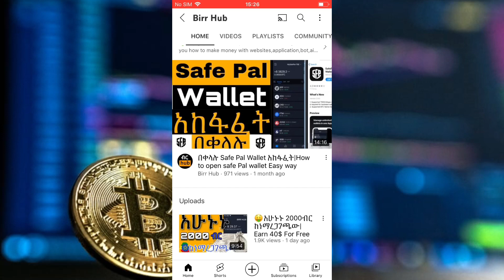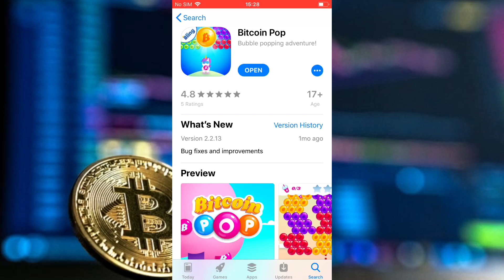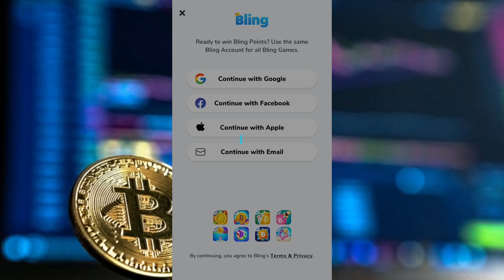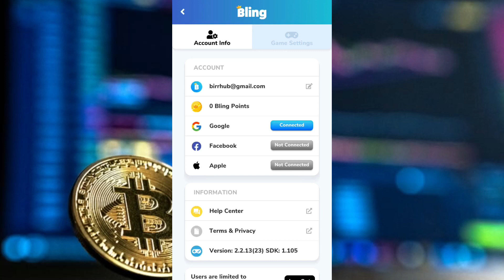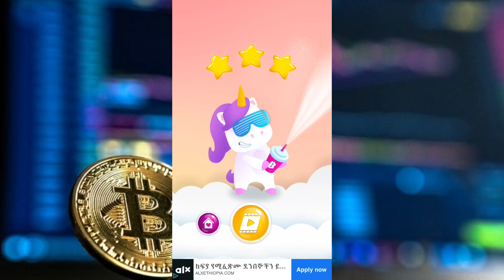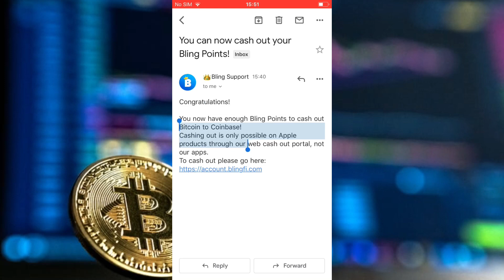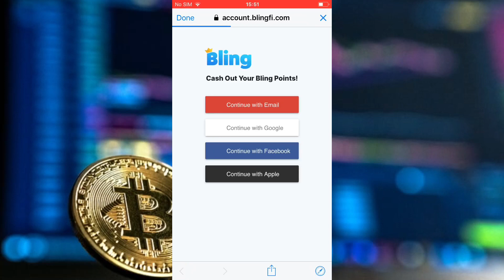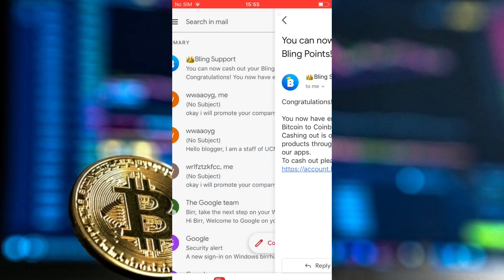🤑ነፃ ቢትኮይን እና Ethereum ያግኙ Live withdraw| Earn Free Bitcoin & Ethereum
🤑Hey guys it's birr hub you tube channal am gone show you how tomake money with websites,application,bot,airdrop .and so all how to make money '' 0 - 100$ with in one day,🤑
Investing money online(Like Stock Investing, s&p 500, Stocks To Buy & Invest In, cryptocurrency Trading, online rocking, NFT Investment) tips to get rich, eCommerce business courses(Like Digital marketing, Dropshipping, Affiliate marketing, Ads Management, Shopify.
I Give free online education to all Ethiopians. If you haven't capital to start an investment, I will show you "Starting From 0$" or how to get loans and the Advice from a Lawyer/ attorney. so to get these tips ✅Subscribe to BIRR HUB and Follow me on other social media.